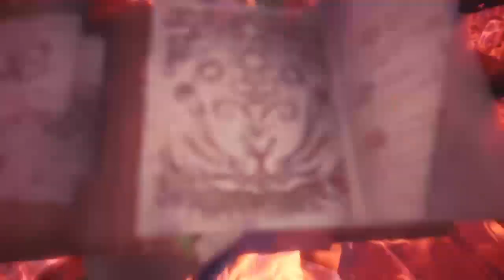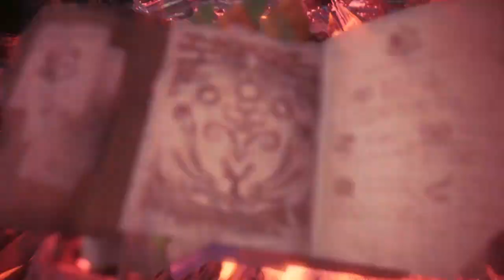MHW: Behemoth SOLO 15:11 [HBG cluster]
This setup seems to work a bit better than some of the others I have tried so far. The temporal mantle acts as the primary way to deal alot of damage quickly. The rock steady mantle and sleep bombing act as a stall untill the temporal mantle is back up while maintaining damage. I still am kinda fuzzy on the proper rotatin for mantles and cluster restocking, but i felt it was still a solid run.